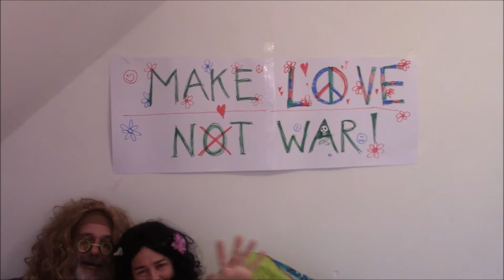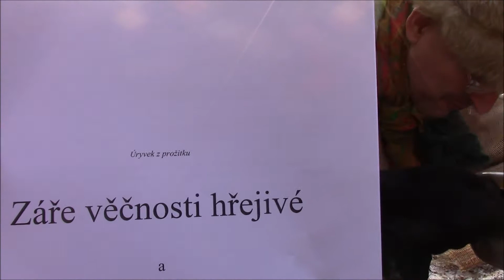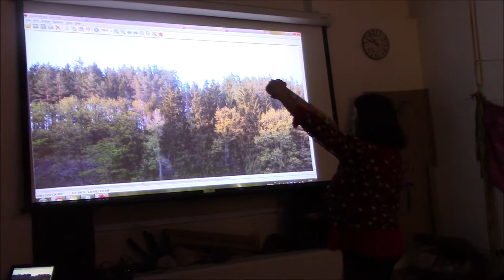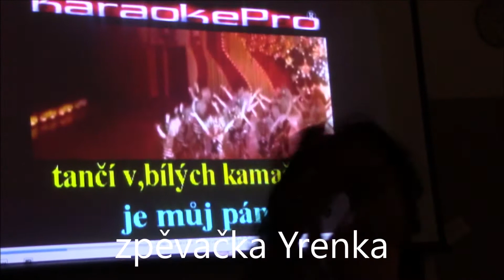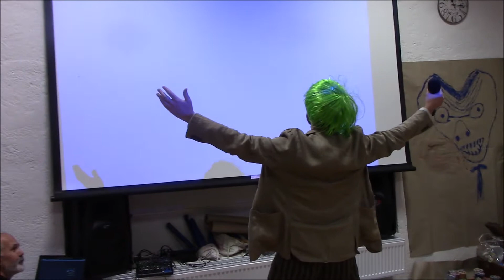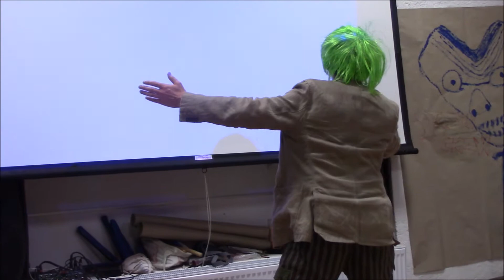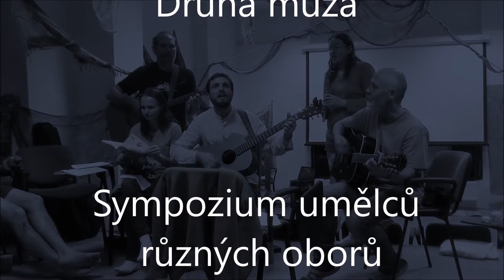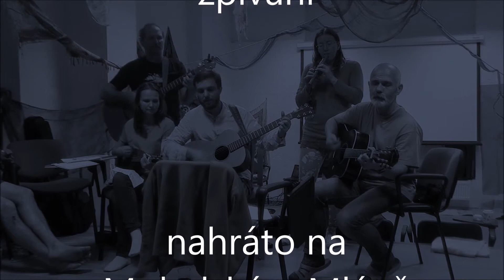DRUHÁ MÚZA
Umělecký český snímek o sympóziu umělců různých oborů.